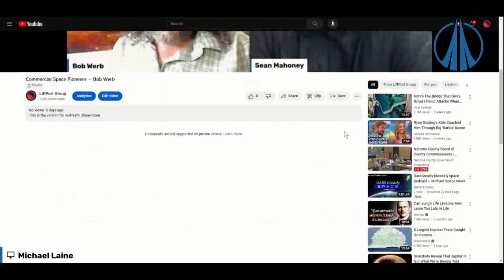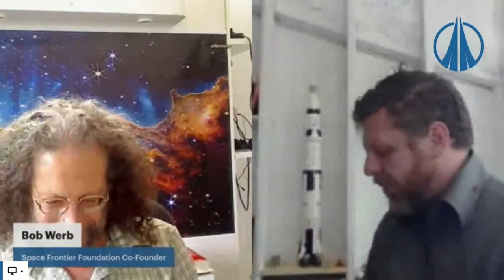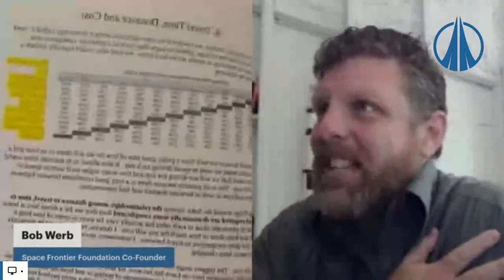Commercial Space Pioneers Series -- Bob Werb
The Commercial Space Pioneers Series is a series of interviews
with the pioneers of the commercial space. Hosted by Executive Director of the Space Frontier Foundation, Sean Mahoney.